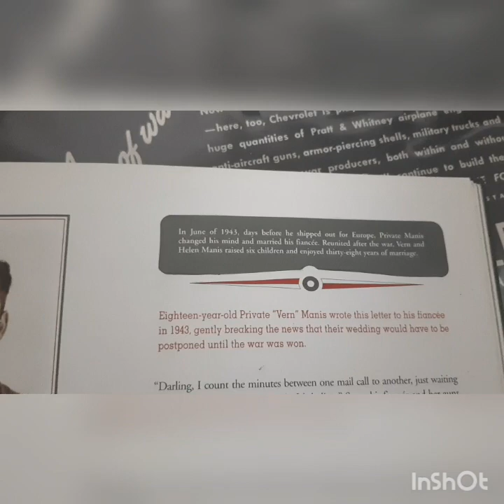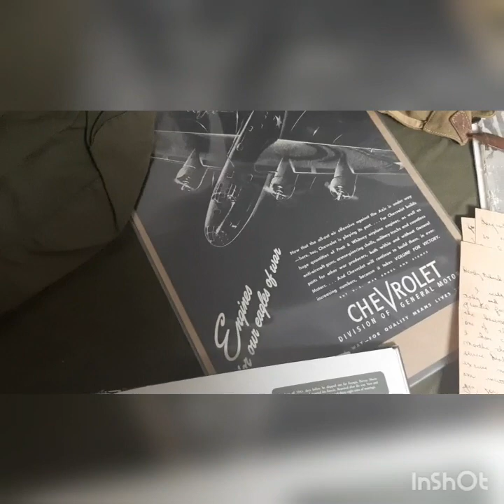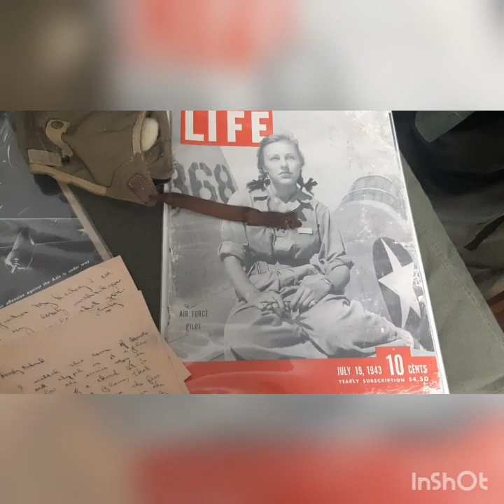Veteran Stories Ep 3. Pvt Vern Manis, USAAF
A short account of one World War II Army Airforce veteran from the Book, Letters Home. I also share some WWII artifacts related to the air war. I hope you enjoy.